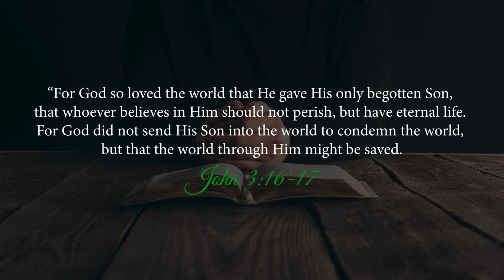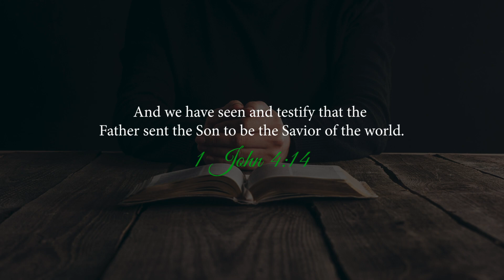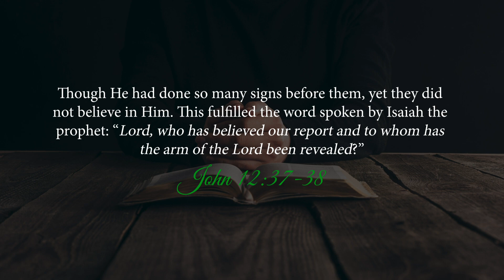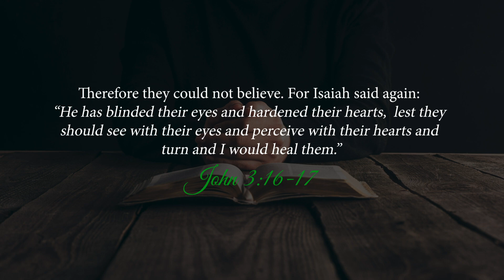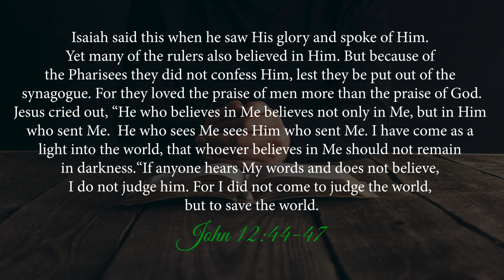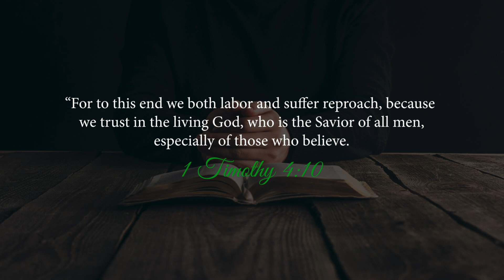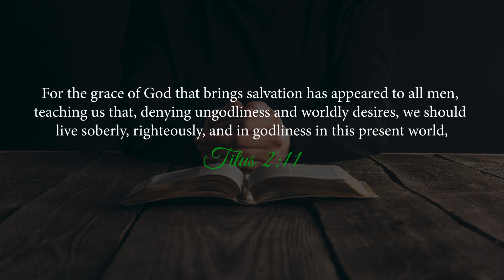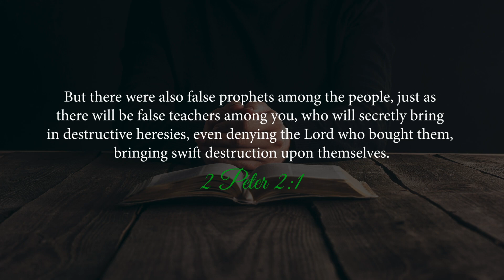Did Jesus Die For The Sins of the World or Just The Elect? Limited Atonement Is NOTTHE Reformed View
And he has employed the universal term whosoever, both to invite all indiscriminately to partake of life, and to cut off every excuse from unbelievers. Such is also the import of the term World, which he formerly used; for though nothing will be found in the world that is worthy of the favor of God, yet he shows himself to be reconciled to the whole world, when he invites all men without exception to the faith of Christ, which is nothing else than an entrance into life. - John Calvin on John 3:16

Since therefore he wishes the benefit of his death to be common to all, an insult is offered to him by those who, by their opinion, shut out any person from the hope of salvation. - Calvin on 1 Timothy 2:6

“And to give his life a ransom for many.” … The word “many” (pollōn) is not put definitely for a fixed number, but for a large number; for he contrasts himself with all others. And in this sense it is used in Romans 5:15, where Paul does not speak of any part of men, but embraces the whole human race. - Calvin on Mark 10:45

I approve of the ordinary reading, that he alone bore the punishment of many, because on him was laid the guilt of the whole world. It is evident from other passages, and especially from the fifth chapter of the Epistle to the Romans, that “many” sometimes denotes “all.” - Calvin on Isaiah 53:12

Reformed Genevan Confession 1556 (signed by John knox) states that Christ “offered up himself as the only sacrifice to purge the sins of all the world.”

The First Helvetic Confession (reformed): “Christ gave (his whole nature) up unto death for the expiation of all sin.”

The Second Helvetic Confession (1566):
Chapter 14: “We teach that Christ alone, by his death or passion, is the satisfaction, propitiation, or expiation of all sins.”
Chapter 15: For Christ took upon himself and bore the sins of the world, and satisfied divine justice.
Chapter 11: For we teach and believe that this Jesus Christ our Lord is the unique and eternal Savior of the human race, and thus of the whole world
Chapter 21: ... the Lord was given and his blood shed, not only for men in general, but particularly for every faithful communicant

Martin Luther
“Christ has taken away not only the sins of some men but your sins and those of the whole world. The offering was for the sins of the whole world, even though the whole world does not believe.” - Luthers Lectures on Galatians

You may say: “Who knows whether Christ also bore my sin? I have no doubt that He bore the sin of St. Peter, St. Paul, and other saints; these were pious people.” … Don’t you hear what St. John says in our text: “This is the Lamb of God, who takes away the sin of the world”? And you cannot deny that you are also a part of this world, for you were born of man and woman. You are not a cow or a pig. It follows that your sins must be included, as well as the sins of St. Peter or St. Paul.… Don’t you hear? There is nothing missing from the Lamb. He bears all the sins of the world from its inception; this implies that He also bears yours, and offers you grace. - Luthers comments on John 1:29 in one of his sermons.

Lutheran Confessions
“was crucified, dead, and buried, that he might reconcile the Father unto us, and might be a sacrifice, not only for original guilt, but also for all actual sins of men.” - The Augsburg Confession 1530

Anglican Catechism of 1553.
“Then He truly died and was truly buried, that by His most sweet sacrifice He might pacify His Father’s wrath against mankind.”

Athanasius
Thus, taking a body like our own, because all our bodies were liable to the corruption of death, He surrendered His body to death in the place of all, and offered it to the Father.

Augustine
“As one man brought sin into the world, that is, upon the whole human race, so one man was to take away the sin of the world.” Augustine, “Enchiridion,” in NPNF, 3:253.

What account art thou making of their price, if thou disregard the purchase? Consider for how great a price was the purchase made. “Through thy knowledge,” saith the Apostle, “shall the weak brother perish;” … In this knowledge the weak brother perishes. And lest thou should pay no regard to the weak brother, he added, “for whom Christ died.” If thou would disregard him, yet consider his Price, and weigh the whole world in the balance with the Blood of Christ. - Augustine, “Sermons on Selected Lessons of the New Testament: Sermon XII,” in NPNF, 6:301.

For he threw down the price of silver, for which by him the Lord had been sold; and he knew not the price wherewith he had himself by the Lord been redeemed. This thing was done in the case of Judas. - Augustine, “Exposition on the Book of Psalms,” in NPNF, 8:309.